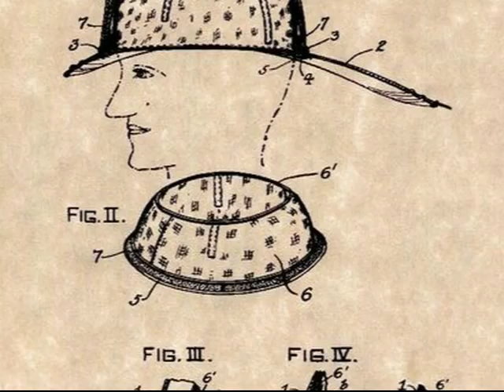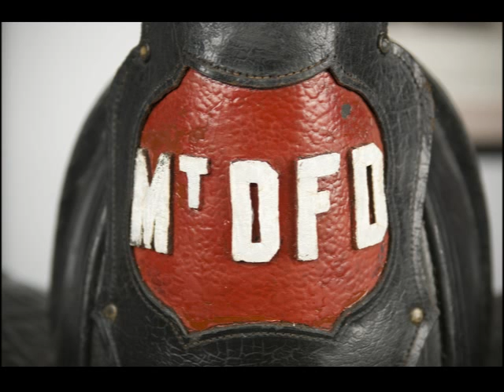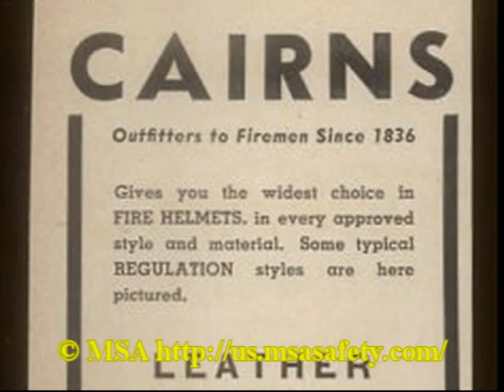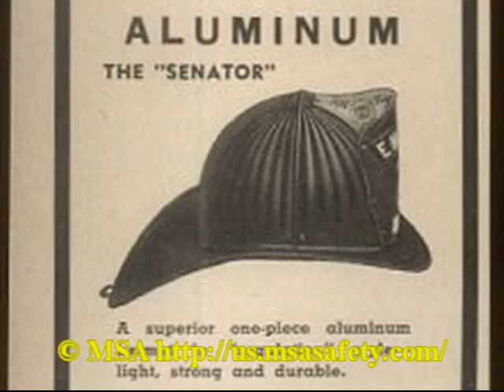Episode 35: Leather Fire Helmet (A History of Central Florida Series)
Episode 35 of A History of Central Florida Podcast: Leather Fire Helmet. RICHES Podcast Documentaries are short form narrative documentaries that explore Central Florida history and are locally produced. These podcasts can involve the participation or cooperation of local area partners. Episode 35 features a discussion of a 1920s-era leather gire helmet located at the Mount Dora History Museum. This podcast also includes interviews with former firefighter Jerry Michals of the Denver Firefighters Museum and Fire Chief Stephen "Skip" Kerkhof of the Mount Dora Fire Department.